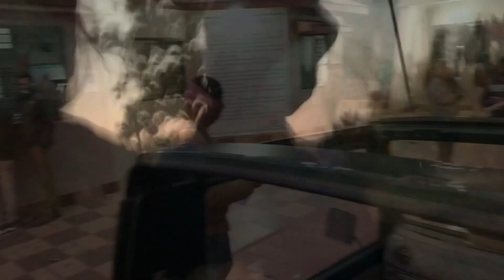Surrounded by nature throwback Pench NationalForest forest safari jungle Tiger Animals❤️🧿🌳